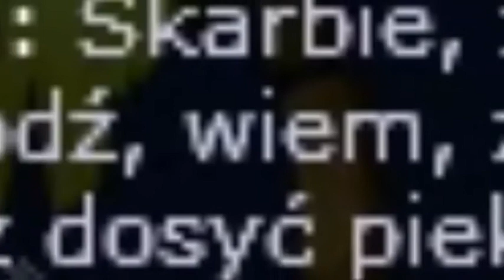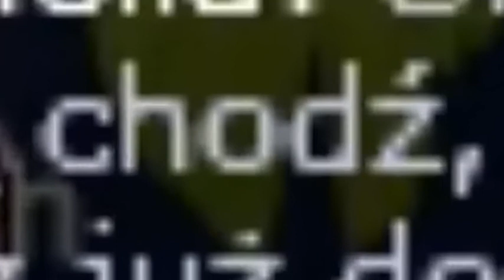Deemz X Bedoes X PlanBe - Eldorado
Hej!

Musical.ly : Magdagamees

Chcesz ze mną pogadać? Dodaj na skype! : Magda games

Pozdro✌